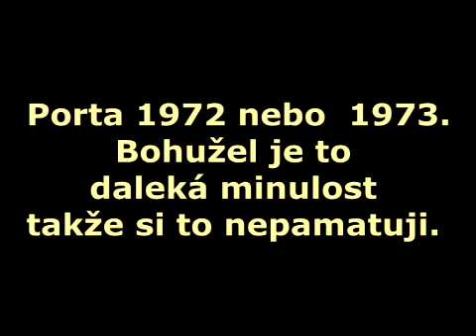Porta 1972 - 1973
Pokud někdo znáte tyto nahrávky kdo je zpívá, dejte mi vědět a já to zde uvedu.Děkuji.Husárik Jan